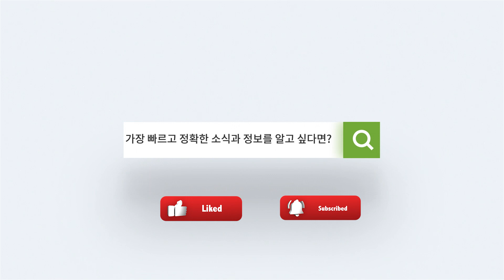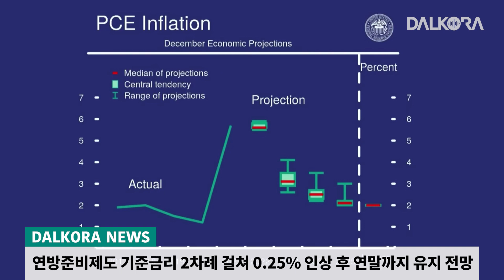계란값 금값에, 남부 국경지대 계란 밀반입 급증 / 인도계 대상 보석 절도범들 체포 / Texas A&M 대학 포트워스, 새 건물 공사 올해 시작 [1월 20일 달코라영상뉴스]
- 계란값 금값에, 텍사스 남부 국경지대 계란 밀반입 급증
- 텍사스 등 인도계 대상으로 보석 강탈한 절도범들 결국  체포
- Texas A&M 대학 포트워스, 새 건물 공사 올해 시작
- 연준, 올해 기준 금리 2차례 올린 후 연말까지 유지 전망